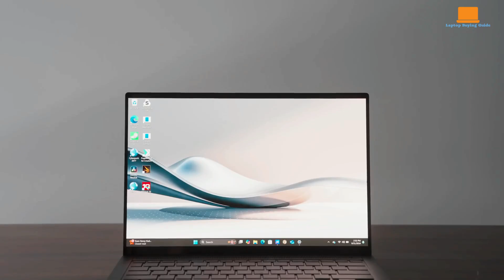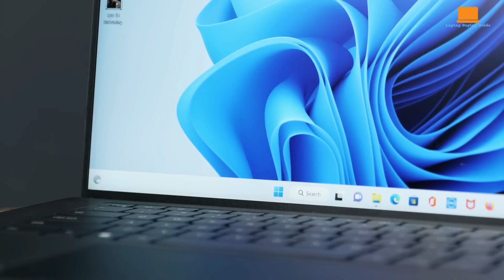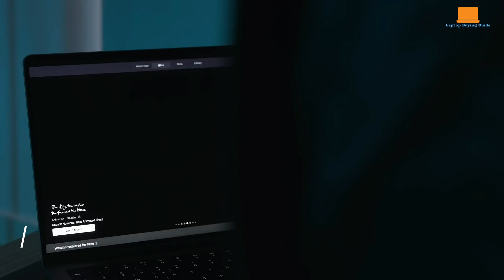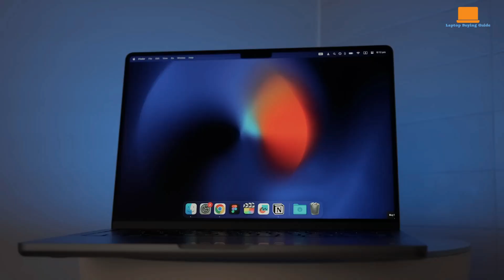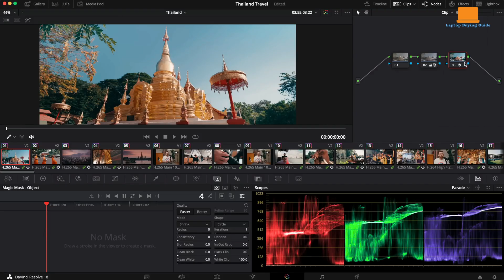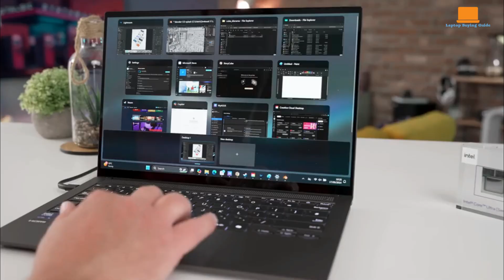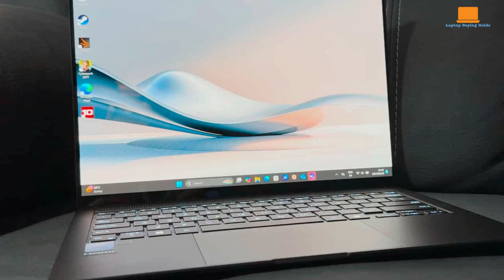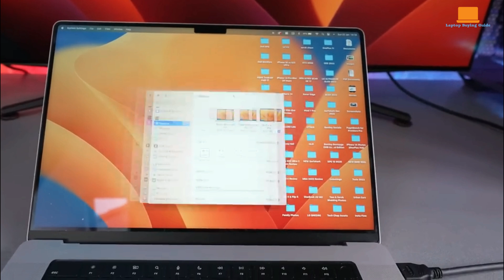Choosing Between Dell XPS 15, MacBook Pro & Zenbook S 14 in 2024: A Comprehensive Buying Guide!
➜USA Links:

Dell XPS 15
MacBook Pro M2 Max
Asus Zenbook S 14
Dell XPS 15 vs MacBook Pro M2 Max vs Zenbook S 14- which should you buy in United States for 2024?

In this in-depth comparison video, we pit the powerful Dell XPS 15 against the cutting-edge MacBook Pro M2 Max and the sleek Zenbook S 14 to determine which laptop deserves your investment in 2024. Whether you’re a creative professional, a student, or a casual user, choosing the right laptop is crucial. Join us as we analyze performance, design, battery life, and pricing to help you make an informed decision on the best laptop for your needs in the United States. Don’t miss our expert recommendations and insights to find your ideal machine!

Chapters:

0:00 - 0:41 - intro
0:42 - 2:57 - Dell XPS 15
2:58 - 4:58 - MacBook Pro M2 Max
4:59 - 6:57 - Asus Zenbook S 14
6:58 - 8:02 - conclusion